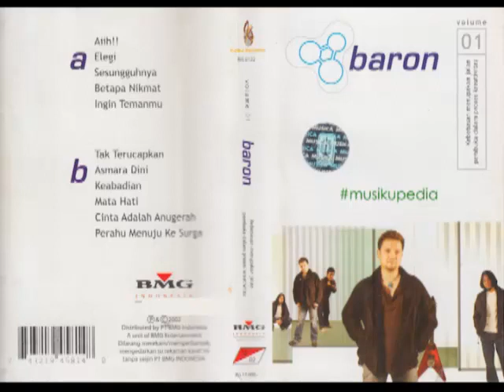(Full Album) Baron # Aiih!!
1.   Aiih!!
2.   Elegi
3.   Sesungguhnya
4.   Betapa Nikmat
5.   Ingin Temanmu
6.   Tak Terucap
7.   Asmara Dini
8.   Keabadian
9.   Mata Hati
10. Cinta dan Anugrah
11. Perahu Menuju ke Surga

Produksi : BMG Indonesia @2001